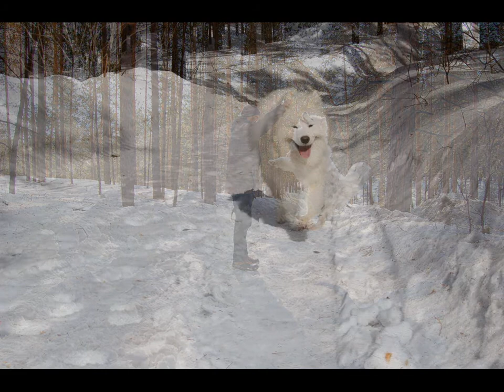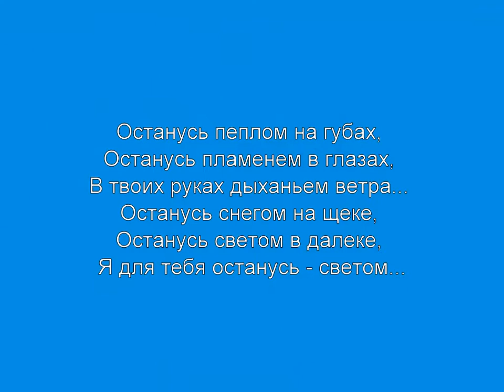Ангел Странствий В Солнечном Городе, 3.06.2012 - 17.05.2013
Останусь пеплом на губах,
Останусь пламенем в глазах,
В твоих руках дыханьем ветра...
Останусь снегом на щеке,
Останусь светом в далеке,
Я для тебя останусь - светом.